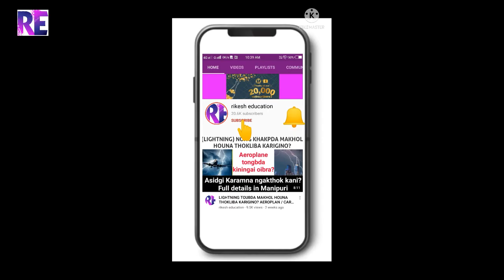ASTRONAUT na MOON ta houjik chatpa kiriba karigino? Kari maramgi NASA su kiribno?MOON facts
The facts about moon and now why astronaut do not discovered on moon,what' the reason all facts will get in manipuri language.

MOON LIGHT LAMP

Google Chrome ta changbiyu amadi BLOG asi pabiyu loinana  (ALLOW) Notification click toubiyu

(ALLOW) button click toubiyu amadi pibiyu.

(FOLLOW) toubiyi
3
(FOLLOW) toubiyu 🙂💞💞💞